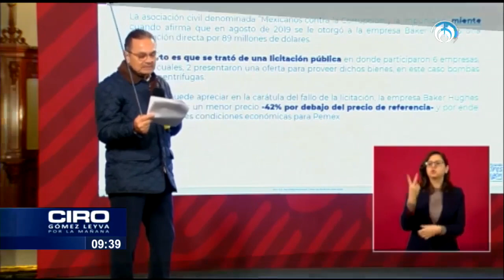El pádel llegará a los Juegos Olímpicos tarde o temprano, asegura Ignacio Soto Borja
El notario y promotor deportivo Ignacio Soto Borja comentó a Ciro Gómez Leyva que el juego de raqueta nacido en tierras mexicanas conocido como Pádel, ha sido propuesto por el Comité Olímpico Europeo para que sea aspirante a ser un deporte olímpico. El Pádel regresa a tierras mexicanas con una exhibición en Acapulco en el World Padel Tour, un evento donde los más grandes padelistas del mundo darán una exhibición.